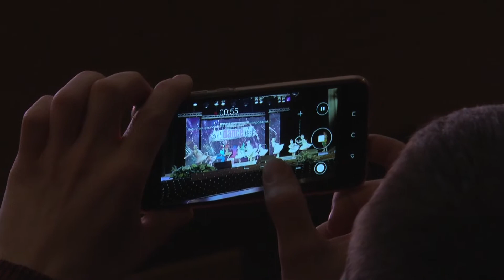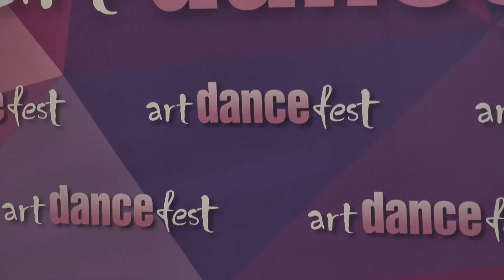Открытый хореографический фестиваль-конкурс АrtDANCE Fest стал настоящим праздником танца